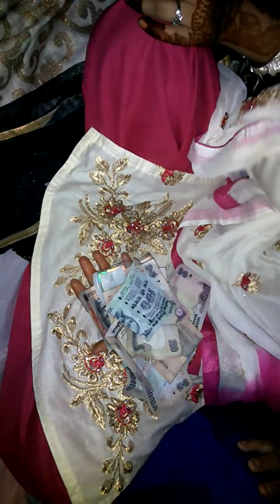Bhai sahab ki ingejment ki kuch old memories